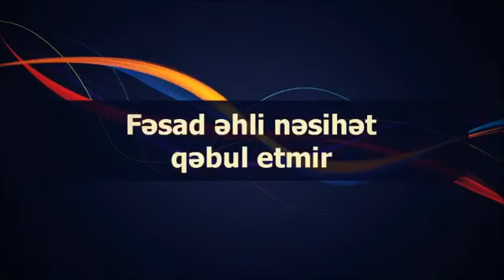Fəsad əhli nəsihət qəbul etmir ¦¦ Veysəl Veysel Orucov